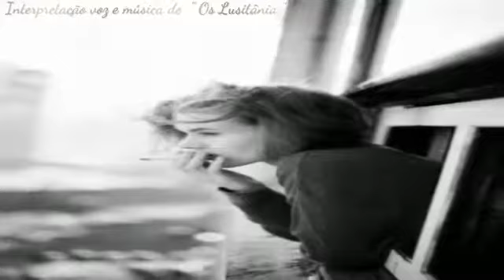Vai sem medo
Tema interpretado pelos " Os Lusitânia "
José Manuel Ferreira  na voz
João Fernando Gama guitarra e voz
António Costa no Baixo
José Nunes na Bateria
Letra e música de Pedro Ayres Magalhães do grupo musical Resistência.